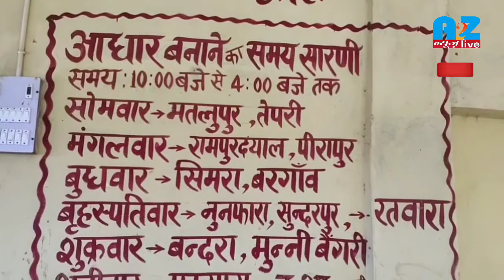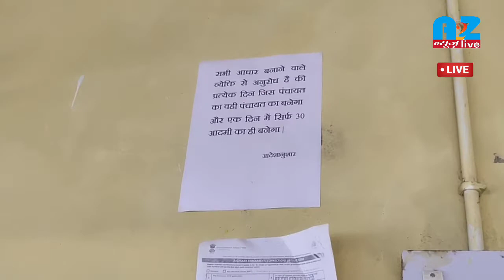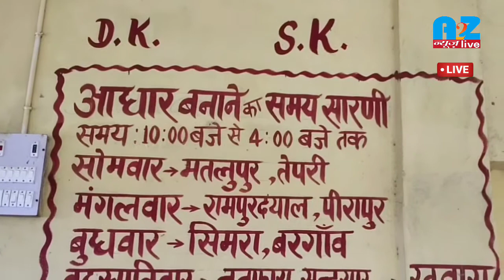बन्दरा में'बेअधार'लोगों के लिए'आधार'बनवाना काफी डिफिकल्ट,महिलाएं करती हैं कई दिनों का उपवास!!!